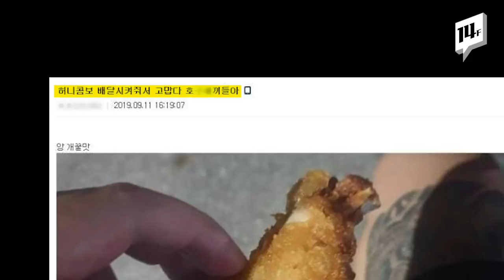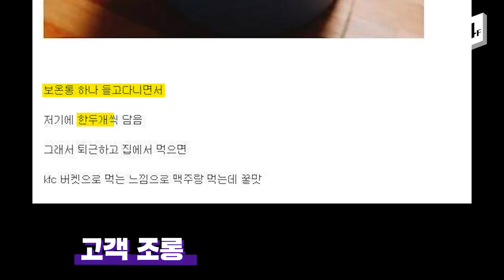배달음식 시켰는데 저한테 왜 이러세요? / 14F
일부 배달대행업체 직원들이 고객이 주문한 음식을 배달 중 먹는 모습이 포착됐습니다. 온라인 커뮤니티에는 훔친 음식을 인증하거나 피해를 입은 소비자들의 경험담들이 올라와 있는데요. 배달앱 서비스가 많이 활용되고 있는 만큼 서비스에 대한 신뢰가 만들어 졌으면 합니다.